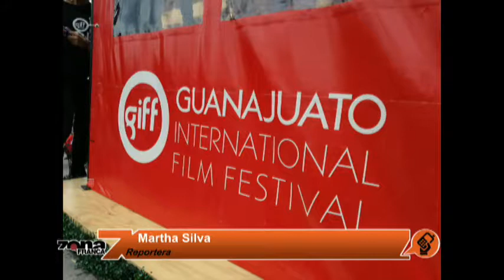Reporte de Martha Silva